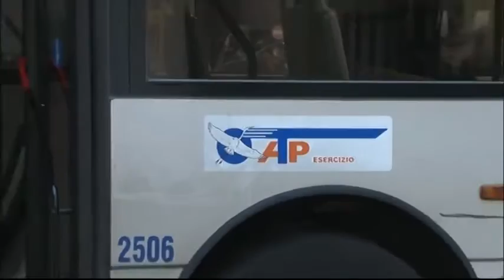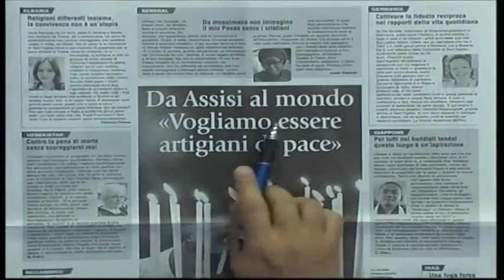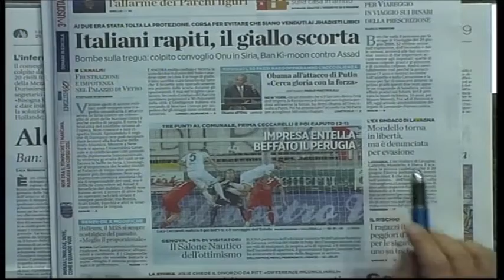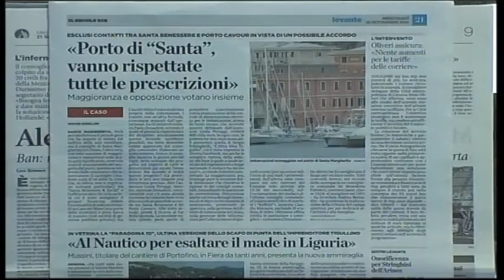TG13 - edizione del 21 settembre 2016